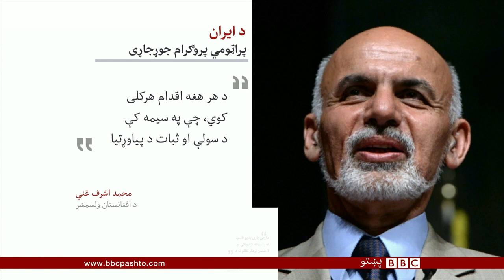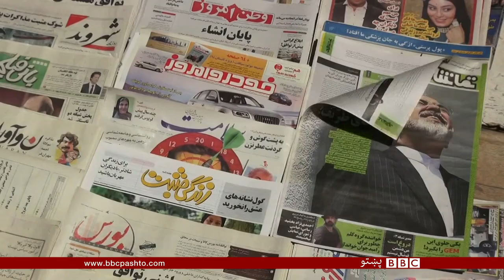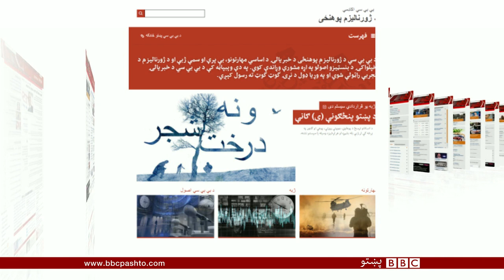BBC Pashto TV Bulletin 15 July 2015